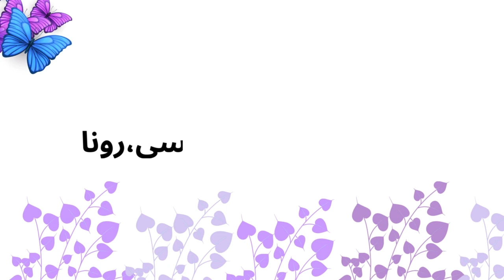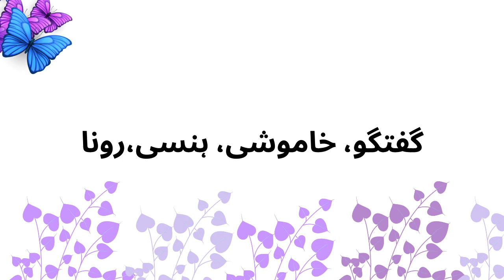USWAH E HASANAH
Guftgu, Khamoshi, Hansi, Rona